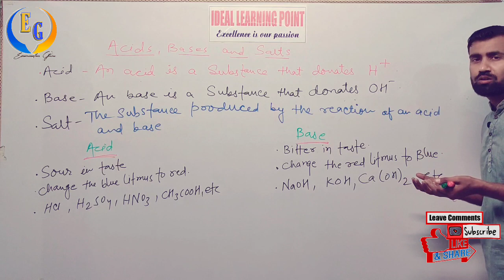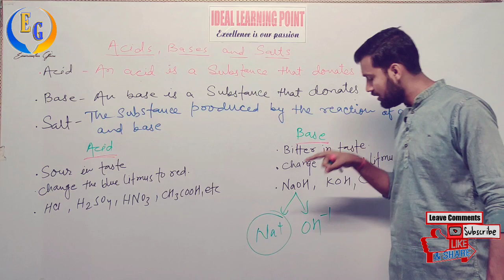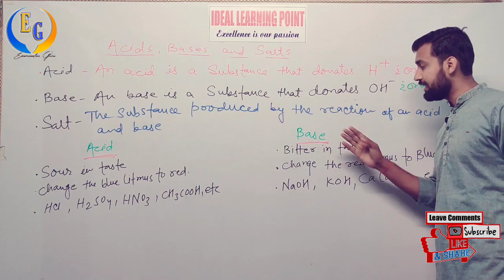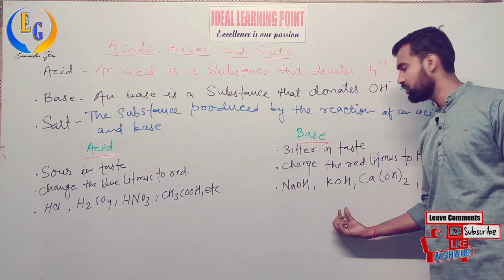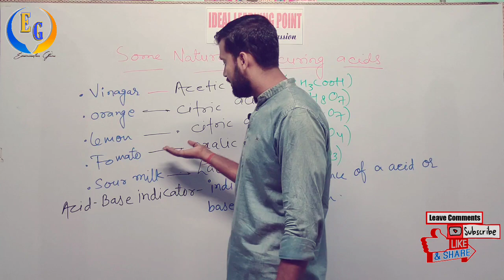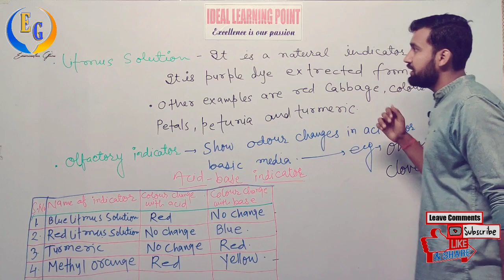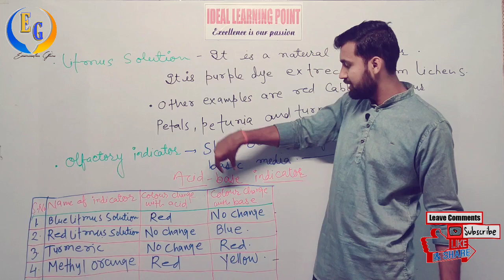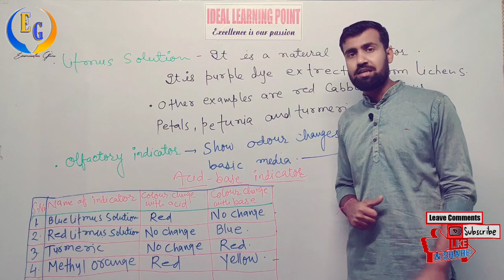Introduction/Natural acid/Acid-Base indicator/litmus solution/Olfactory solution/part 1/Shashank Sir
Examination Guru
Class 7th to 10th science

*Magnetic effect of electric current part 1

*Magnetic effect of electric current part 2

*Magnetic effect of electric current part 3

*Magnetic effect of electric current part 4

*Magnetic effect of electric current part 5

*Magnetic effect of electric current part 6

*Magnetic effect of electric current part 7

*Magnetic effect of electric current part 8

*Magnetic effect of electric current part 9

*Magnetic effect of electric current part 10

#  Chemical reaction and equation chapter class 10 #

*Chemical reaction and equation part 1

*Chemical reaction and equation par 2

*Chemical reaction and equation part 3

*Chemical reaction and equation part 4

Light chapter part 1 light, reflection of light and law of reflection of light

* Light chapter part 2 class 10

* Light chapter class 10 part 3

* Light chapter class 10 part 4

* Light chapter class 10 part 5

* Light chapter class 10 part 6

*Light chapter class 10 part 7

*Light chapter class 10 part 8

*Light chapter class 10 part 9

*Light chapter class 10 part 10

*Light chapter class 10 part 11

*Light chapter class 10 part 12

*Light chapter class 10 part 13

*Light chapter class 10 part 14

          #  Electricity chapter Class 10 #

* Numerical of Electricity part 1 ncert book solution

*Numerical of Electricity part 2 NCERT BOOK solution

*Numerical of Electricity part 3 NCERT BOOK solution

*Resistance in series and in parallel class 10th theory

*Heating effect of electric current and joules law of heating class 10th

*Electric power and power formula derived class 10

Agar aapko video achcha Lage to video ko like kijiye aur apne friend ke bich share karna na bhule aur jo log mere channel per first time visit kar rahe hain to channel ko subscribe kar lijiye taki Jo mai video upload karun vah aapko notification ke roop mein mil jaaye. Yah video banane mein bahut mehnat aur time lagta hai tu mere channel ko per maut bhi kijiye taki main Aisa video aap log ke liye banaa sakun.

Abhi ye Sara coaching band kar diya gaya hai Lekin main main offline ke through nahin padha pa raha hun tu mujhe laga ki Apne Student ke liye mujhe kuchh karna chahie isliye main online k medium se aap log ke pass yah video share kar raha hun taki aap log ka course piche Na Ho jaaye. Kyunki aap jante Hain ki main padhaai mein koi shortcut method use nahin karta agar ek bachcha ko bhi samajh mein nahin aata hai to main concept dene ka pura koshish karta hun taki ek baccha bhi e ya na bol sake mujhe samajh mein nahin aaya aur is chakkar mein Jo Mera course hai hi aur sab coaching ki tulna mein 3 4 class extra ho jata hai isliye main soch Raha Hun offline abhi class band hone ke Karan main sabhi ko online connect kar sakun taki ki aap log ka class continue rahe aur jahan tak raha  problem create hone ka to uske liye main aap log ke liye ye ek WhatsApp group banaa liya hun taki jo aapko kahin per confusion create Ho uska solution main aap log ko WhatsApp group per dunga.Lekin main soch Raha Hun aap log ghar per bhi rah kar Apne class ko continue rakhen kyunki bad mein yah aap Ko Na Lage corona viruses ke Karan aapka class delay ho gaya hai aur course piche ho gaya hai